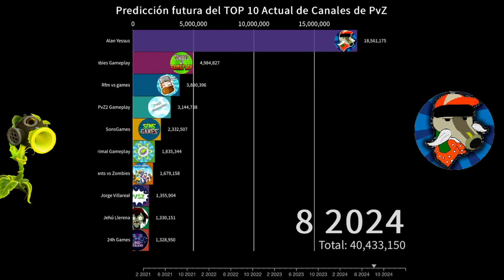Predicción del TOP 10 canales de PvZ (2021-2025)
Hola! En este video podrás ver una predicción de la página socialblade del crecimiento del actual top 10 canales con mas subs, espero que te guste y si no entiendes algo, solo coméntalo :D

Canales:

Rfm vs Games
SonsGames
Primal Gameplay
Zombies Gameplay
PvZ2 Gameplay
Plants vs Zombies
Alan Yessus
Jehu Llerena
Jorge Villareal
24h Games